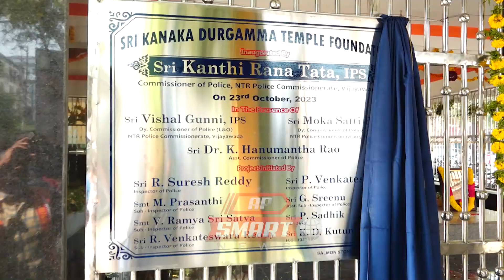చండీ హోమం కార్యక్రమంలో NTR District Police | CP Kanthi Rana Tata IPS | CI SureshReddy